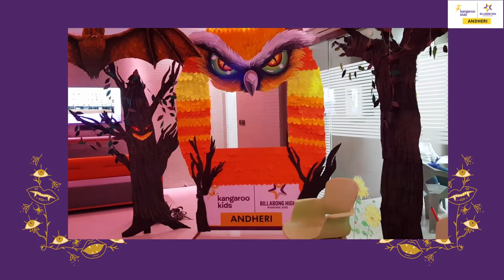Halloween 2021 - Billabong High International School, Andheri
Petrifying Pumpkins, Wicked Witch Hats, Grisly Ghosts and more!
There's a lot of spooky fun in store!